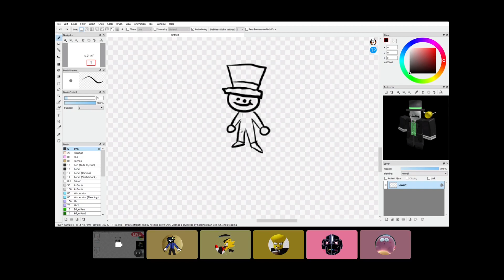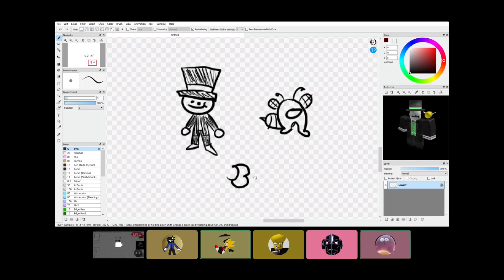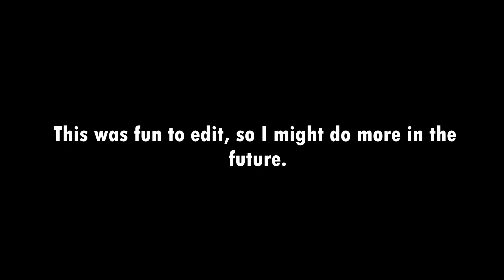The Average Group Chat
Dumpy

People in this video:
Me
Duke
Bouk
Banjo
Slepskel